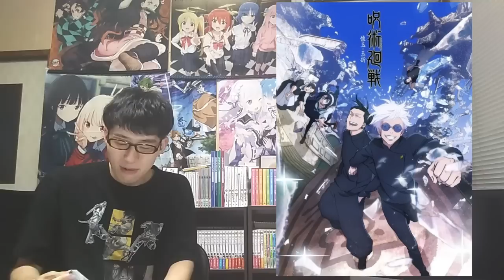【超最終兵器】不作ムード漂う今期の圧倒的覇権候補「呪術廻戦2期」がついに放送開始！！正直不安もあったが1話はぶっちゃけどう？正直すぎる感想を語る【2023年夏アニメ】【呪術廻戦 懐玉・玉折】【25話】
【呪術廻戦2期1話】同時視聴＆終了後感想交流会！オタクのリアルすぎる反応をお楽しみください。【呪術廻戦 懐玉・玉折】【2023年夏アニメ】【#25「懐玉」】

【ドラゴンの悲劇再来！？】呪術2期がまさかの〇〇交代、、夏油役・櫻井さんはなんと！？正直思ってることを語ります。【2023年夏アニメ・連続2クール】【『呪術廻戦』第2期「懐玉・玉折」】

【超ヒット】『劇場版 呪術廻戦 0』を見た正直すぎる感想【興行収入100億超えは確実、評価もめちゃくちゃ高いがぶっちゃけどう？】【アニメ映画・呪術廻戦前日譚】

【衝撃】『呪術廻戦』が早くもオワコンと噂されている件について【その理由や僕自身の正直な見解、本誌最新話(159話)まで読んだ感想等を語ります】

【悲報？】『呪術廻戦』が約1ヶ月の休載を決定した件【芥見先生、これを機にマジでゆっくり休んでください。本当に心配でしかない。】

【危機】『呪術廻戦』の最新話(150話)がネーム掲載されてしまった件について【本誌表紙で巻頭カラーなのに、、、】(週刊少年ジャンプ2021年26号)

※動画及びサムネイルで使用しているキービジュアルは『©芥見下々／集英社・呪術廻戦製作委員会』より引用させていただいております。